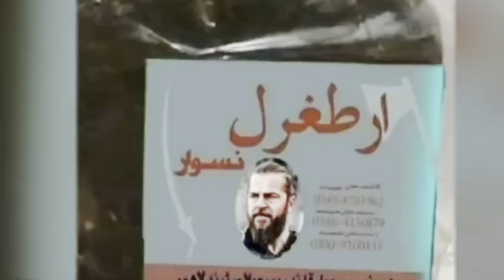Things only exist in Pakistan | Funny Facts Of Pakistan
Funny Things Happen in Pakistan